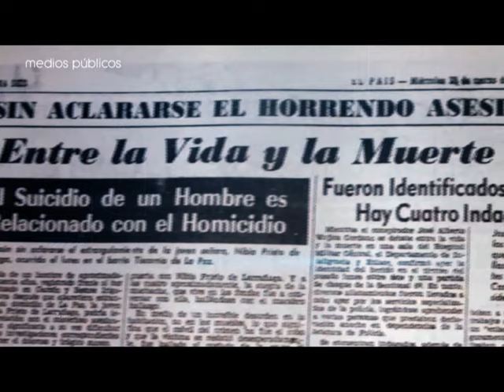Expresidentes: Biografía de José Mujica